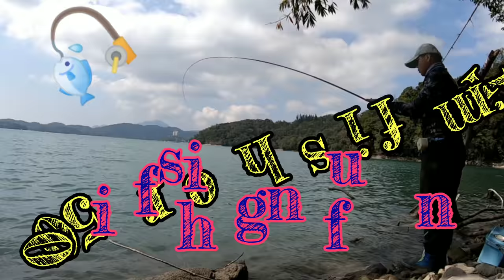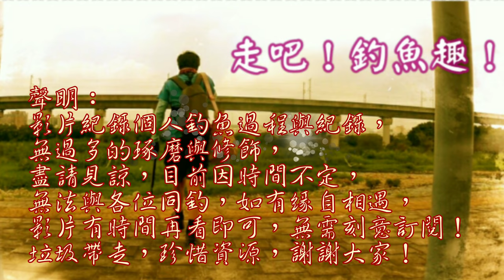爆釣之後，竟然還有一堆水雞可抓…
今日繼續釣查，咬況改變，也有許多人來釣，垃圾記得帶走！
台灣釣魚 Taiwan fishing#釣魚總有意外的驚喜